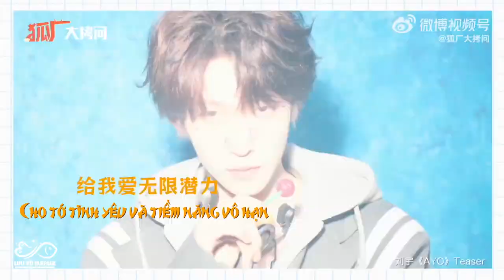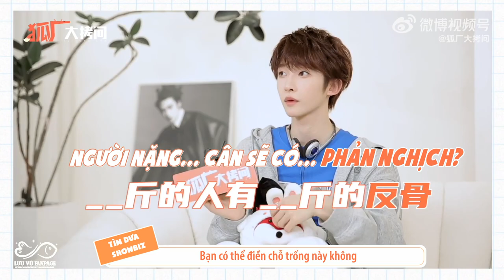[VIETSUB] PHỎNG VẤN XƯỞNG CÁO | LưuVũ​​​​​​​​​​​ | 刘宇 | LiuYu